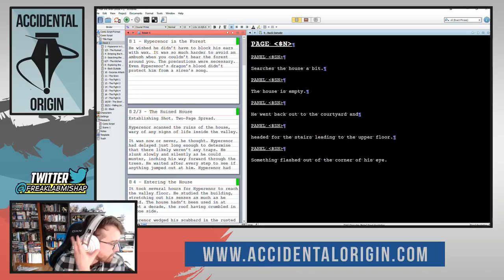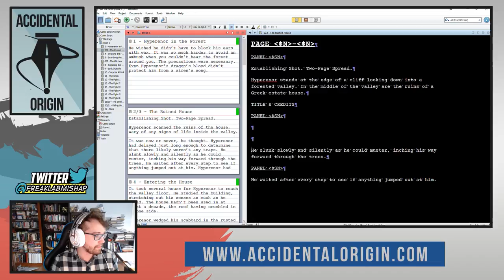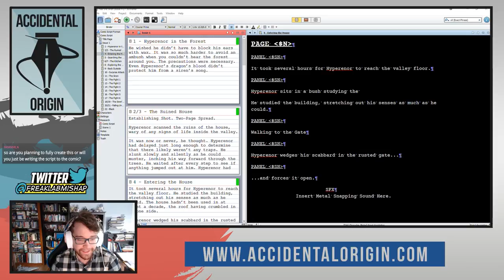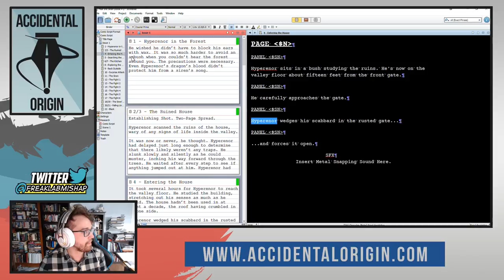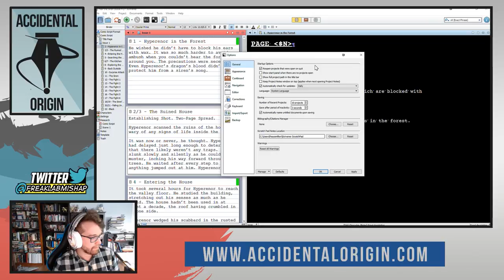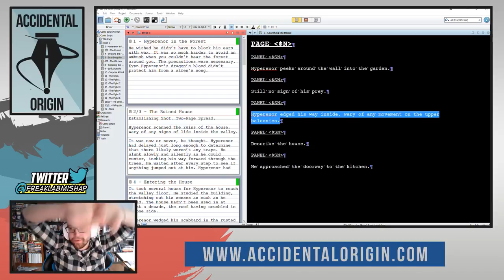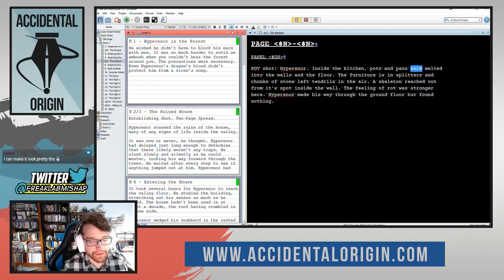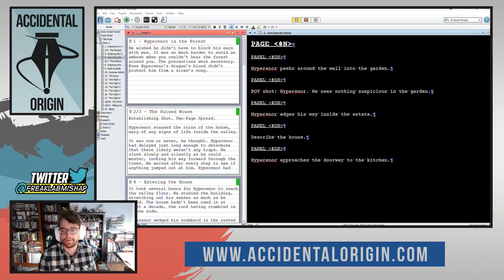Accidental Origin - Episode #36 (Part 1)